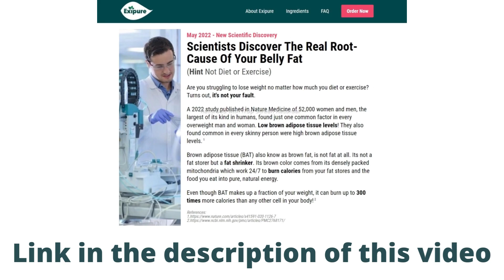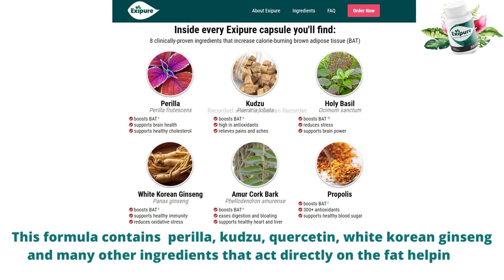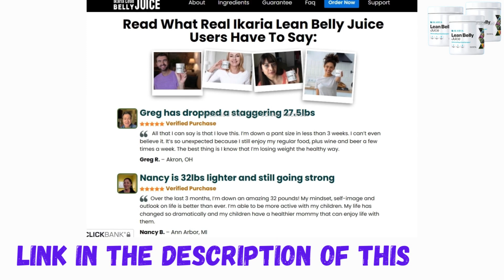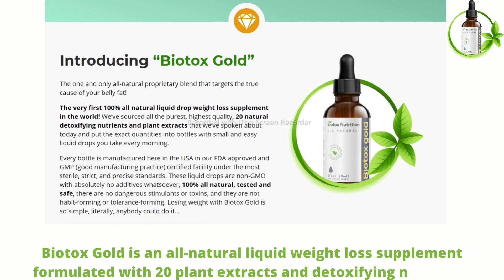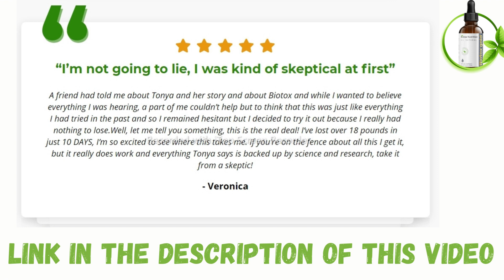🔴 3 BEST WEIGHT LOSS SUPPLEMENTS IN 2022┃Fat-Destroying Supplements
In this video I will talk about 3 best weight loss supplements in 2022.

00:25 - These supplements contain natural ingredients that boost your metabolism, reduce your appetite, increase energy levels and burn stubborn body fat.
00:44 - The first natural supplement is  Exipure.
02:43 - The second fat burning supplement that has changed the lives of thousands of people as well
04:15 - And the last fat burning supplement is  Biotox Gold.

If you’re looking to lose weight, you’re not alone. However, losing weight isn’t always easy, and sometimes you need a little help.

 Hello everyone, in this video I want to talk to you  who are tired of not fitting into clothes anymore and who are tired of traditional diets that don't work. so watch this video to the end and find out which are the 3 best and most used fat burning supplements in 2022.

These supplements contain natural ingredients that boost your metabolism, reduce your appetite, increase energy levels and burn stubborn body fat. the first thing you need to know is that these supplements are only sold on official sites.

⚠️⚠️ Drink this to BURN BELLY FAT overnight ⚠️ FAT BURNING DRINK ⚠️

The first natural supplement is called exipure. What is exipure and how does it act in the body? Exipure is a fat burning natural and effective supplement formulated with eight powerful ingredients that help one to lose weight fast and also helps in fat burn.

Exipure is a very potent weight loss supplement since it raises brown adipose tissue levels in the body. With daily use, consumers can burn belly fat and other white fat effectively and safely.

 Exipure is a new weight loss formula designed to help you lose weight by activating brown adipose tissue. According to the manufacturer, Exipure is the first weight loss product to directly address the root cause of weight gain, low levels of brown adipose tissue, or BAT.

 This formula contains many natural extracts such as perilla, kudzu, quercetin, white korean ginseng and many other ingredients that act directly on the fat helping to eliminate it.

it's FDA approved and GMP certified facility under these most strict and sterile conditions. Who can’t take Exipure?  if you're under 15 or pregnant you can not take Exipure.

 It’s called Ikaria lean belly juice, This is a powdered supplement with an advanced superfood formula. It has many natural blends inside, which are created to work on fat accumulation, anti-inflammatory action, appetite control, cravings, and faster digestion.

 It is produced when we metabolize protein. Ikaria Lean Belly Juice combats uric acid build-up, which is one of the main causes of stubborn belly fat. this formula includes a proprietary blend of herbs such as beet root, hibiscus, strawberry extract, blueberry powder and many other natural ingredients that help to break down the uric acid and flush it out of the body.

The producer offers a 180-Day Money Back Guarantee too.  And the last fat burning supplement is called biotox gold. Biotox Gold is an all-natural liquid weight loss supplement formulated with 20 plant extracts and detoxifying nutrients.

 This formula is not only incredible for your weight, but helps support a healthy heart, brain and joints, boosts energy levels, and much more, so you’ll also be improving your overall health at the same time.

Through detoxification with the right ingredients, this formula can purge the unwanted substances that  inhibit the body’s ability to lose weight.

These liquid drops are non-GMO with absolutely no additives, 100% all natural, tested and safe, there are no dangerous stimulants or toxins. Now I will tell you how to use it, For best results, take 10 drops of Biotox Gold, 3 times a day for optimal energy and weight loss support. Biotox Gold is going to work with your body to naturally adjust you back into a healthy rhythm, and it's going to leave you energized, well-rested, and just overall enjoying life again.

The creators say that consumers have managed to lose up to 100 lbs. in the time that they’ve taken this weight loss supplement. While the amount of time it takes to reach this level of success can vary, every person has the chance to improve the way their body works.